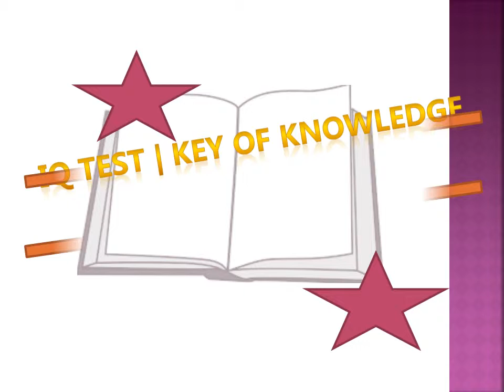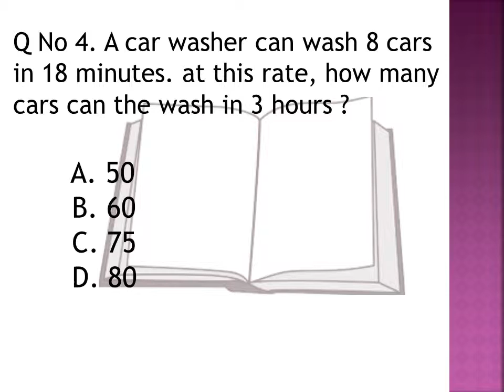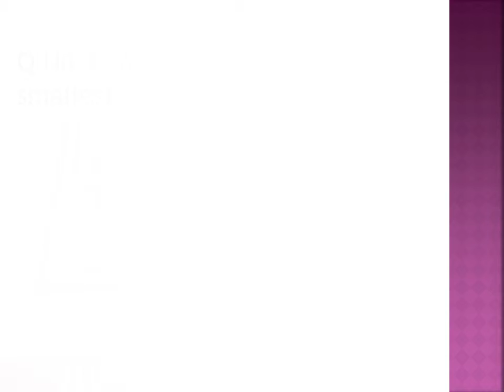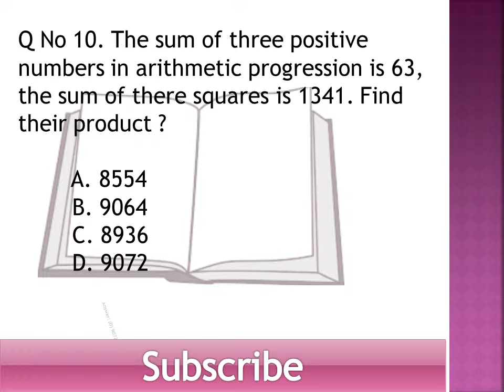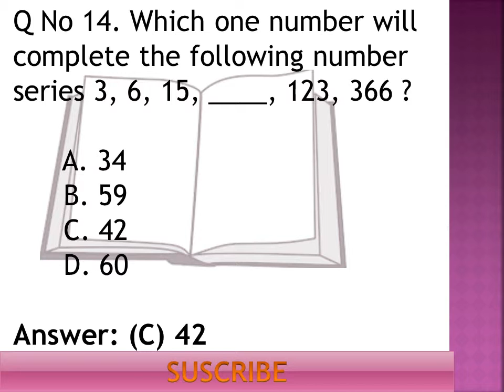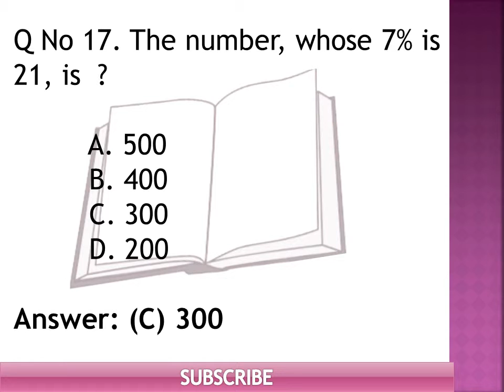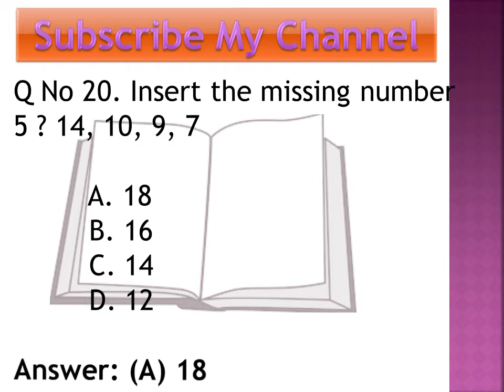Mathematics MCQ's For Jobs Preparation (Part 2) 20 April 2019